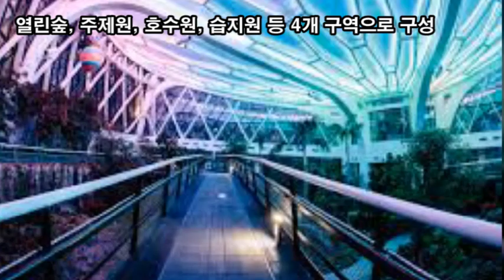랜선힐링여행, 조선시대 한량도 가장 독서하기 좋아했던 곳은?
조선시대 한량도 가장 독서하기 좋아했던 곳은?
팬지(Pansy)
팬지의 꽃말 "사색, 나를 생각해 주세요" 폴란드의 국화
데이지의 꽃말 "명랑, 순수한 마음"
화사하고 싱그러운 느낌을 물씬 주는 데이지 꽃은
꽃의 색은 대표적으로 흰색이 있고 분홍색, 연한 홍색, 자색
디모르포세카의 꽃말은 "행복, 치유, 원기, 회복"
등나무 꽃의 꽃말은 "환영, 사랑의 결합"
신라의 두 처녀가 사랑하는 남자가 죽자
연못에 빠져 죽었는데 그 자리에서 등나무가 자랐다 한다.
등나무의 꽃말인 "사랑에 취하다"는 여기서 유래된 말이다